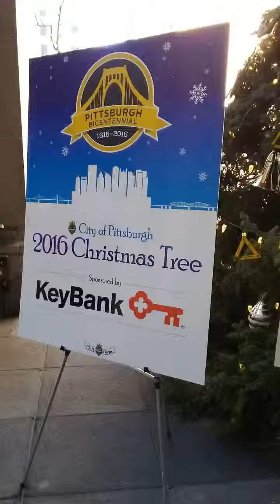Christmas Time In Downtown PIttsburgh 2016